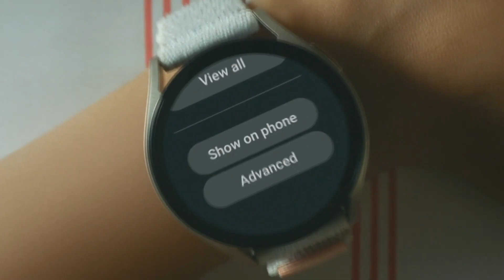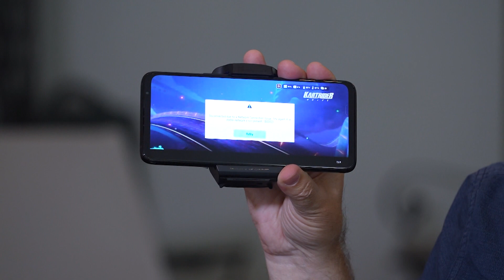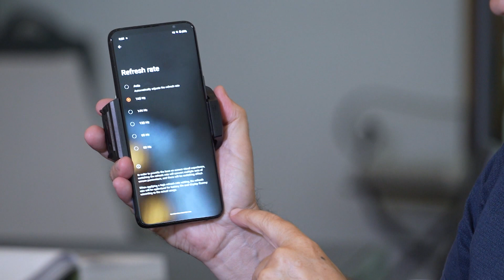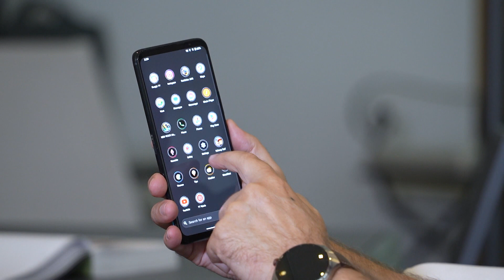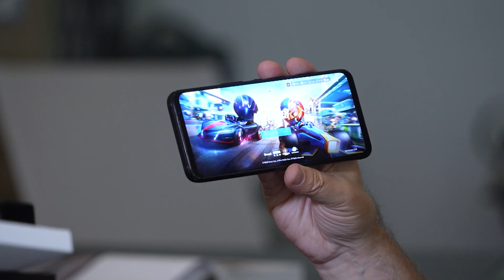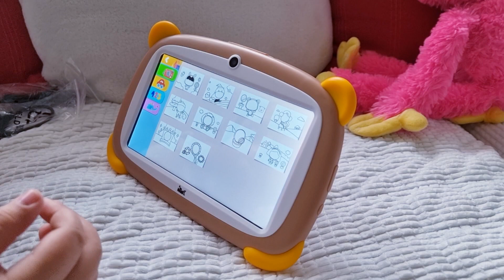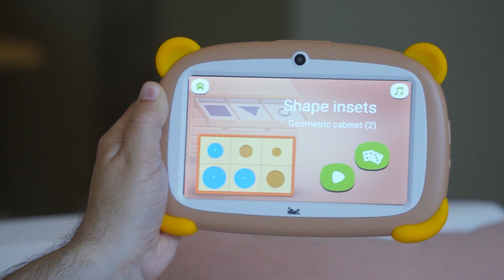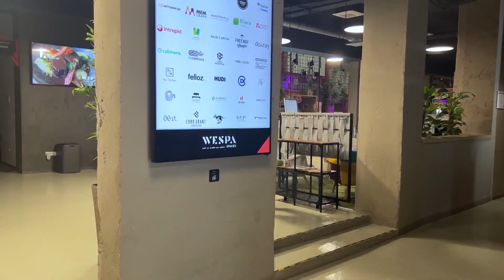TV emisija Novi milenij 29072023